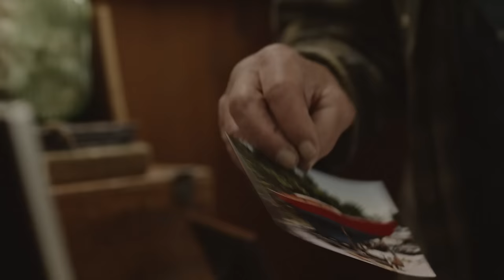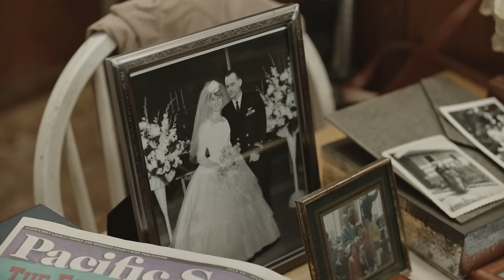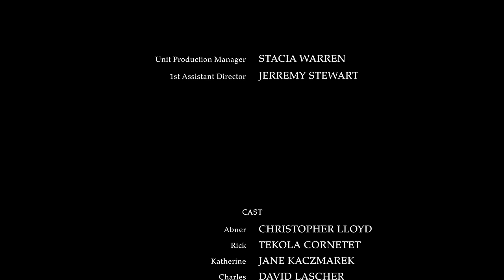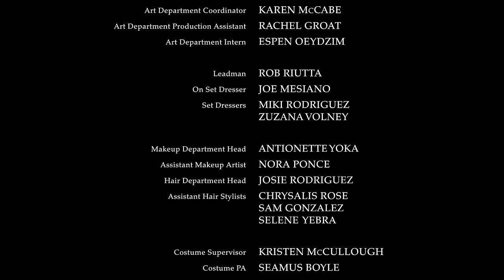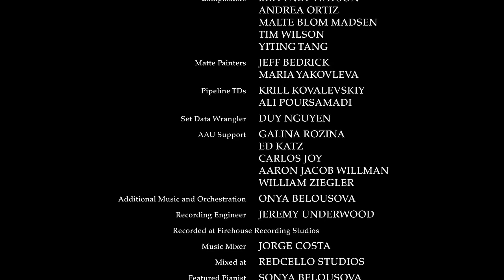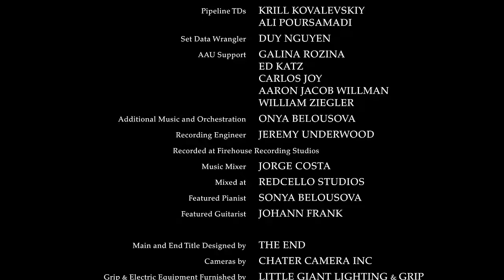THE BOAT BUILDER | Drama Family | Christopher Lloyd | Free Full Movie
A bitter old hermit known around town as “Captain Crazy” reluctantly agrees to help a young orphan avoid the local bullies so long as he agrees to help him finish his half-built boat. The two gradually forge an unlikely bond, and the boat becomes their one chance to escape from the seaside village that harbors their troubles.

Starring: Christopher Lloyd, Tekola Cornetet, Jane Kaczmarek
Directed by: Arnold Grossman
SUPPORT US!